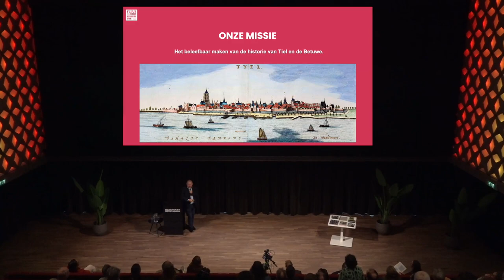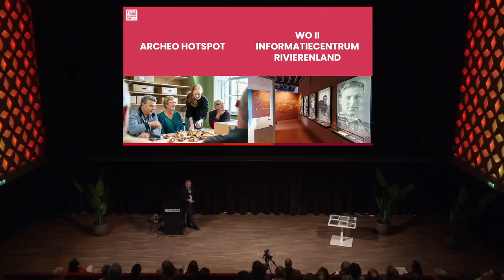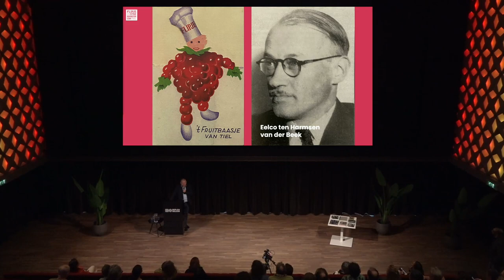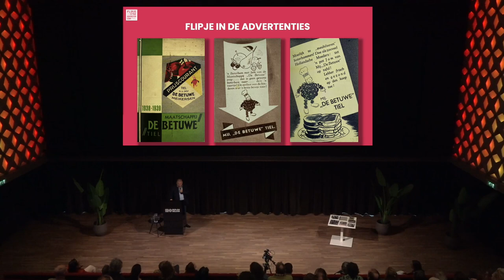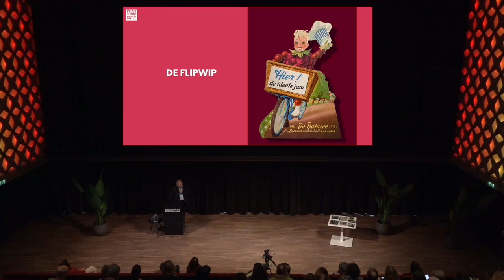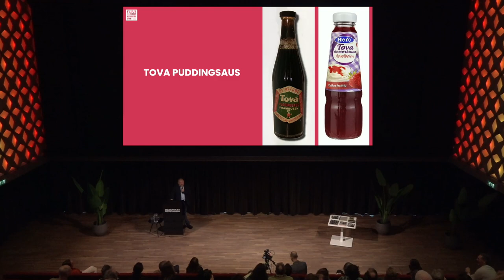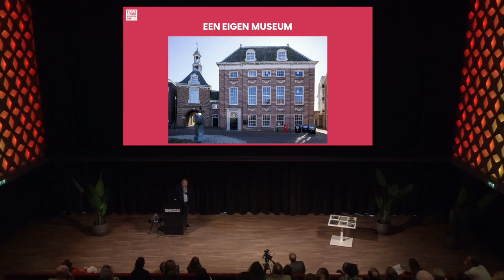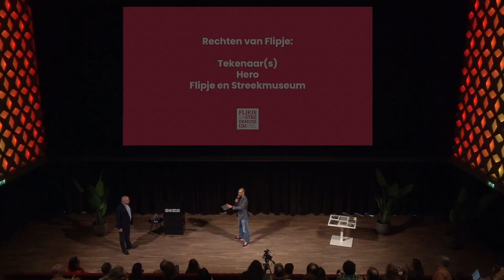Flipje: van reclamemannetje naar icoon, Jurriaan de Mol, directeur Flipje en Streekmuseum Tiel